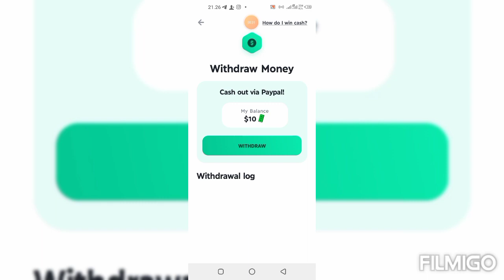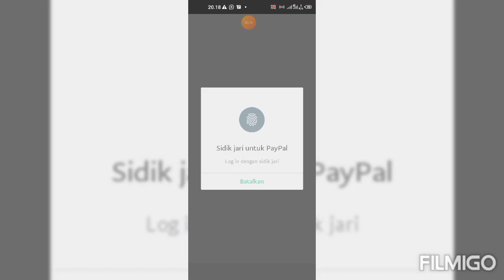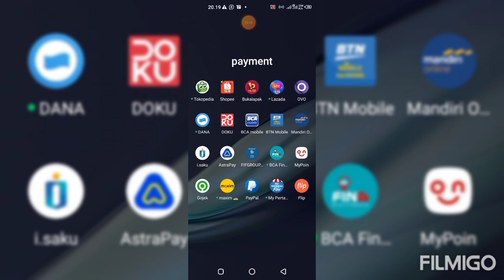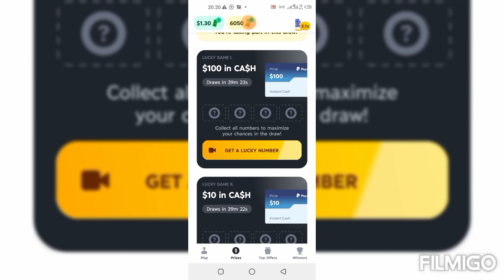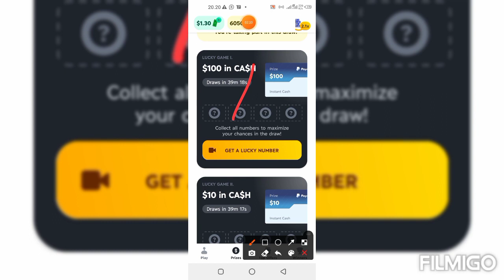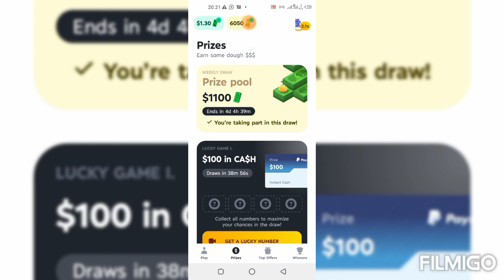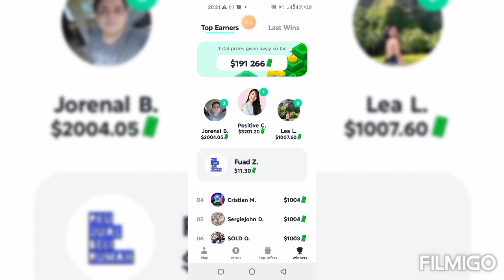💵 Bukti Pembayaran Aplikasi Gamee 👍👍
Yuk pakai Ajaib, cara investasi saham dan reksa dana paling cerdas! Kamu bisa dapat reksa dana GRATIS jika memasukkan kode fuza590 ketika daftar.